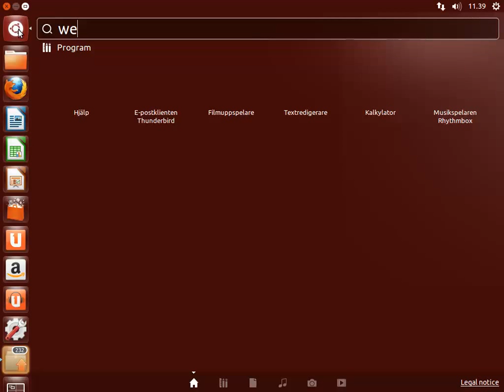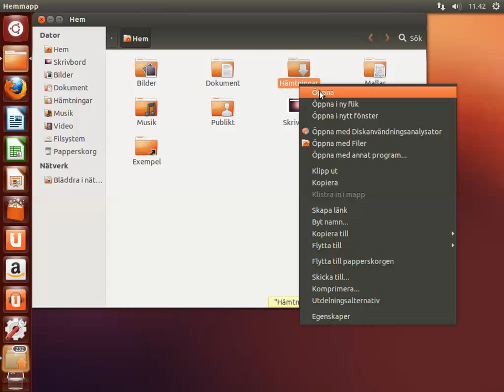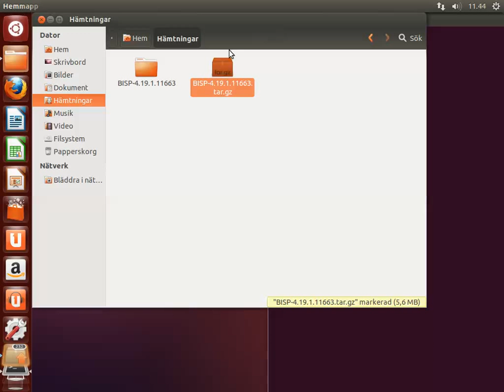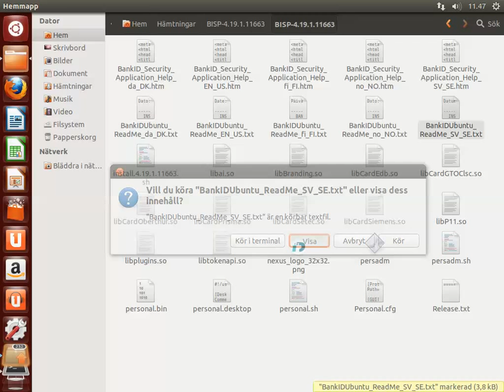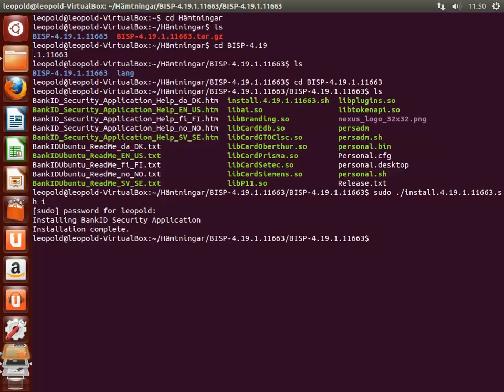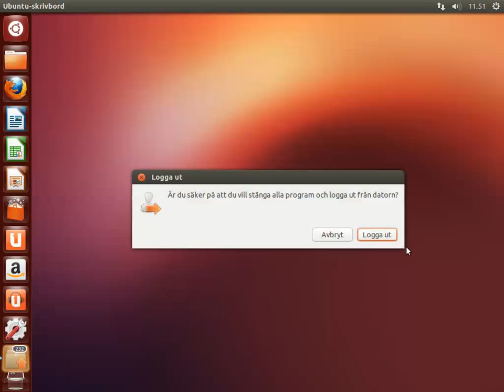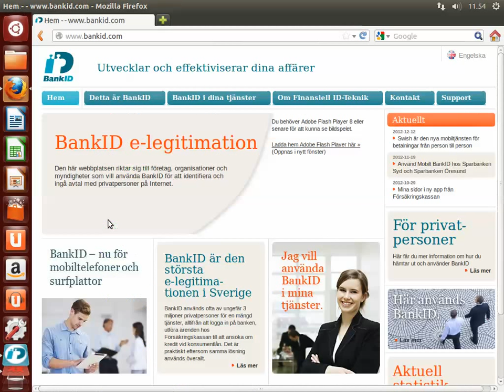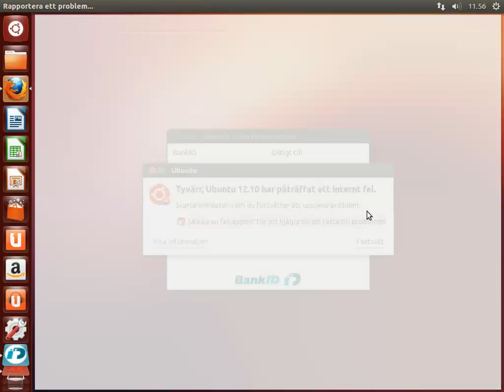Installera Bank ID Ubuntu 1210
Min kära vän Tech Blog of Sweden funderar på att installera Bank ID på sin Ubuntudator. Jag tänkte hjälpa honom med en video.

Den här videon visar hur jag installerar Bank ID på en virtuell dator som kör Ubuntu 12.10. Jag använder mig av programmet Oracle VM VirtualBox för att köra Ubuntu och jag använder mig av Snagit version 11 för att fånga videon.

Länkar:
Bank ID =